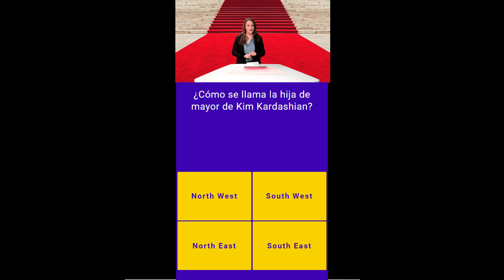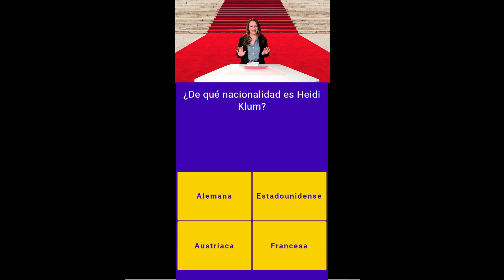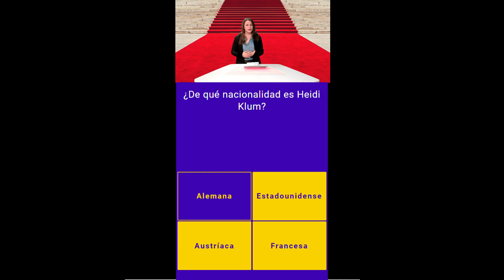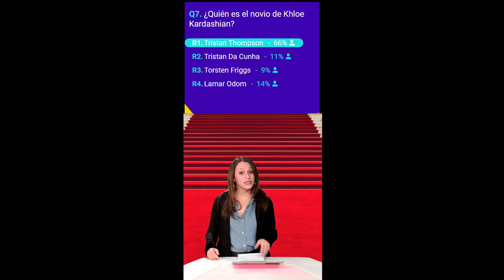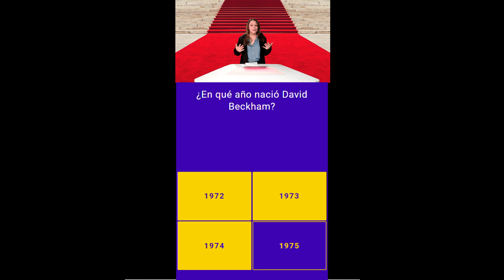QUIZ'N SPANISH con CLAUDIA 14 de deciembre